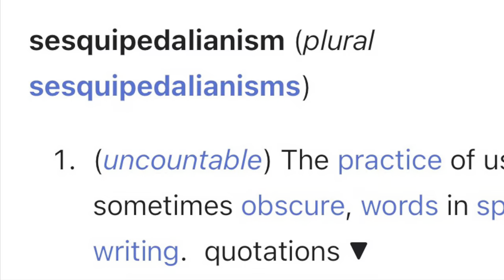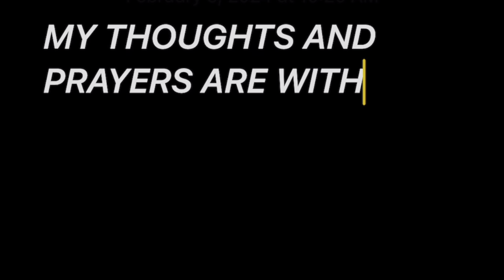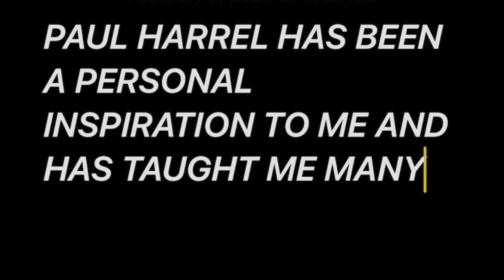Best of Paul Harrell clip show Part 2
I appreciate everything Paul Harrell has done in his career. My firearms knowledge has a lot to do with Paul, and on and off the range I often use examples and lessons from his videos

@PaulHarrell  My thoughts and Prayers are with you and your family.

Please consider buying a T-Shirt to support Paul and his wife.